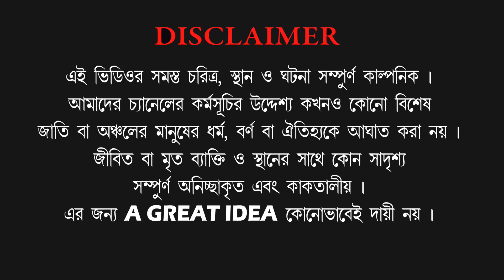হিন্দু ছেলের আসল চেহারা | রমজান স্পেশাল শর্ট | Ramjan Special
আমরা অনেকটা পরিশ্রম করে, আপনাদের জন্য এই ধরনের শট ফিল্ম আপনাদের কাছে পৌঁছে দেওয়ার সিদ্ধান্ত নিয়েছি, ভবিষ্যতে আরো অনেক শিক্ষামূলক শর্ট ফিল্ম আমরা আপনাদের কাছে পৌঁছে দেব, তাই আপনাদের কাছে আমাদের অনুরোধ যে আপনারা আমাদের পাশে থাকুন, আমাদের সহযোগিতা করতে থাকুন, এছাড়া আমাদের ভিডিও গুলো আপনার প্রিয়জনের কাছে শেয়ার করুন, এছাড়া আমাদেরকে কমেন্ট লিখে উৎসাহিত করুন,,,,